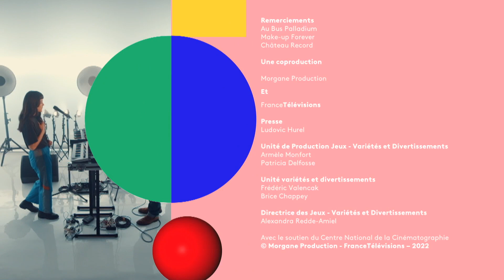CHATEAU FORTE - Basique, les sessions